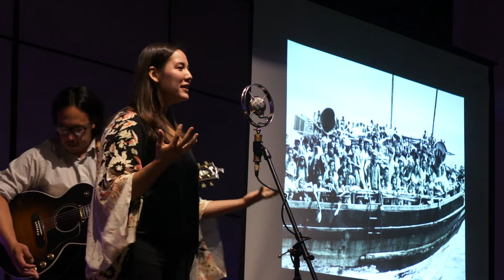No No Boy performs at the Midwest Buddhist Temple (part 1 of 4)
No-No Boy performs at Midwest Buddhist Temple, Chicago, IL, September 29, 2018.
(apologies for any breaks in the music, when the batteries died)

No No Boy is Julian Saporiti and Erin Aoyama.

Set List:
Smoke Rings
Heart Mountain
Boat People
Imperial Twist
Imperial Twist
Chimerica
Gimme Chills
Pacific Fog
Disposable Youth
Only What You Can Carry
Two Candles
Little Saigon